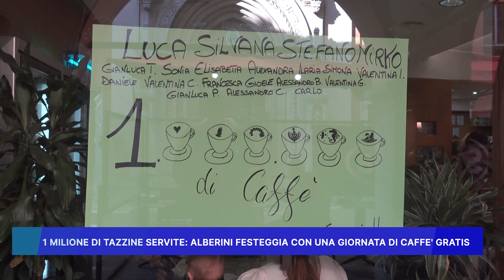1 MILIONE DI TAZZINE SERVITE, ALBERINI FESTEGGIA CON UNA GIORNATA DI CAFFE' GRATIS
1 MILIONE DI TAZZINE SERVITE, ALBERINI FESTEGGIA CON UNA GIORNATA DI CAFFE' GRATIS